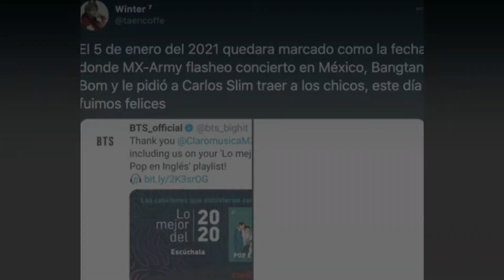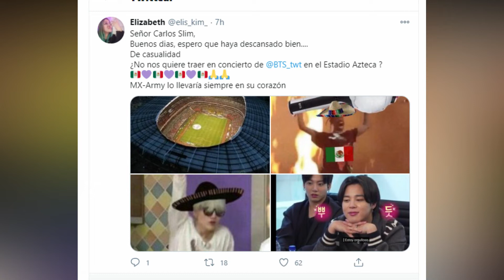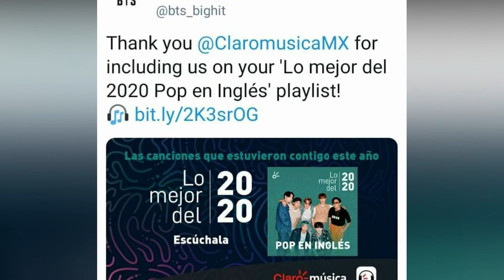¿BTS VIENE A MÉXICO? ARMY PIDE A CARLOS SLIM HACER SU SUEÑO REALIDAD 😱